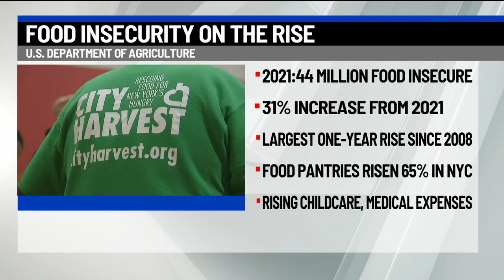Food insecurity on the rise